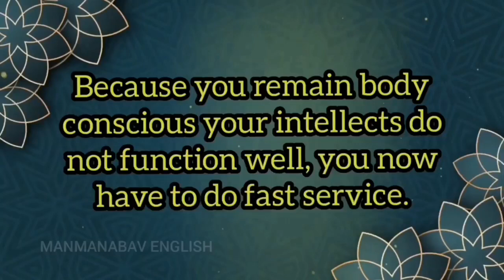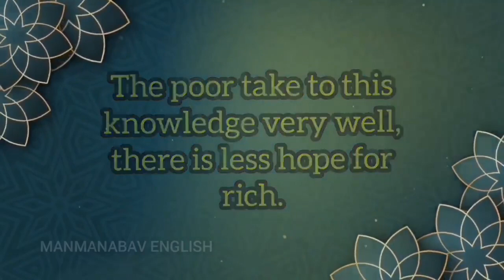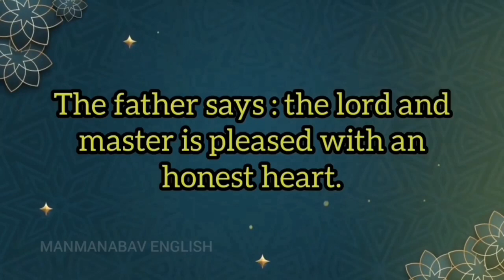Top 10 points of Today's Murli || 28.10.2023 || By Bk Srinive || Lighthouse, Batticaloa